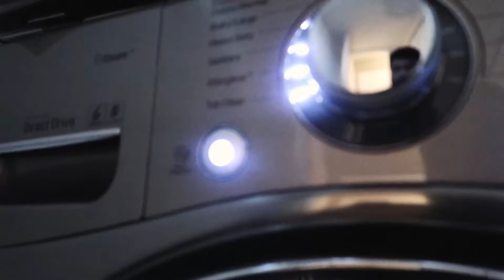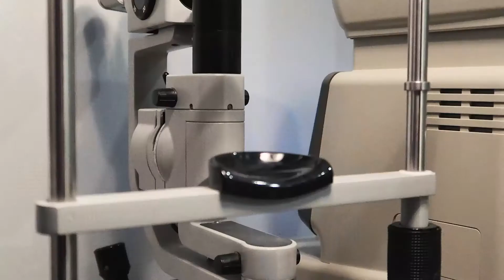Vlog #21 - I'm Going Blind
- I'm getting old and I'm losing my eye sight. Thank goodness for extended healthcare! Oh, and I get to go back to work soon :)

This vlog was shot on the Canon PowerShot G7x Mark II and Google Pixel XL and edited on Adobe Premiere Pro CC.